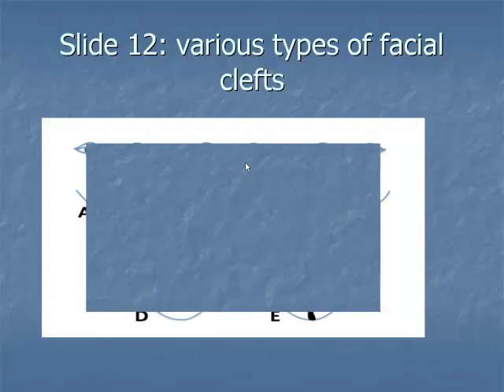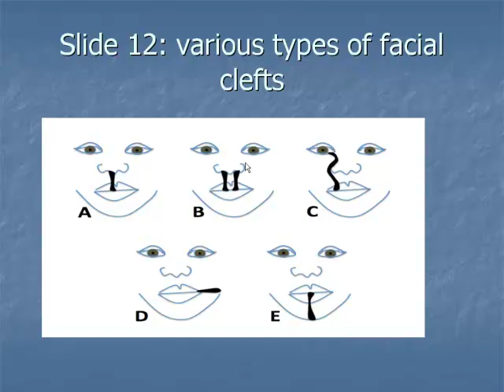Slide 12: Various types of facial clefts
Development of Oro-facial Structures and it's Clinical Correlations. Slide 12: Various types of facial clefts
KNUST OER 2012. CC:BY-NC

This video is included in a set of presentation videos on the Development of Oro-facial Structures and its Clinical Correlations. The videos describe and illustrate the pre-embryonic period of human development, which are weeks 1-3, the development of brachial arches, the face and palate, the types of facial clefts with illustrations and the development of the tongue. The development of maxilla, the mandible, the fate of Meckel's cartilage and the growth of the mandible are also described and illustrated.